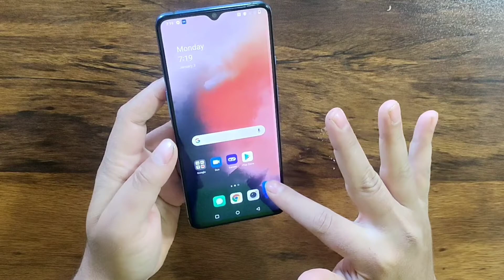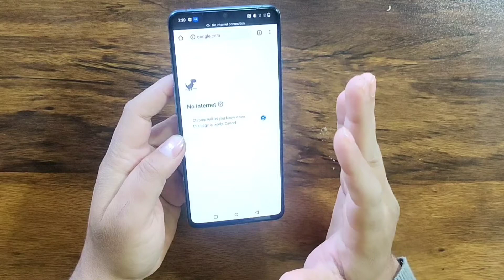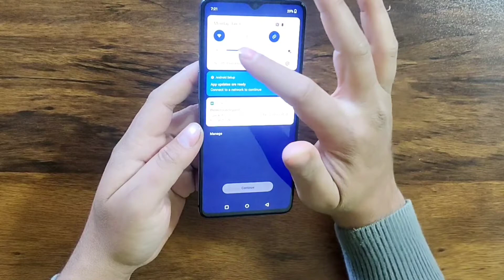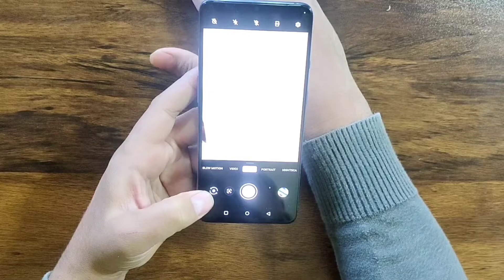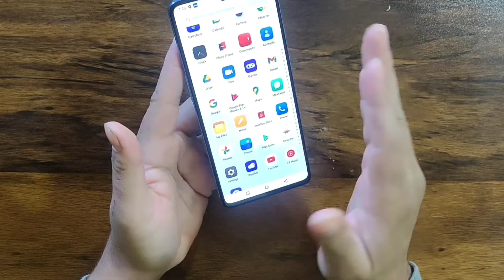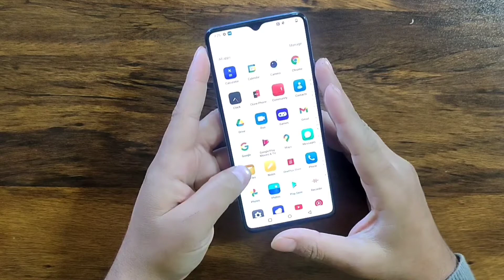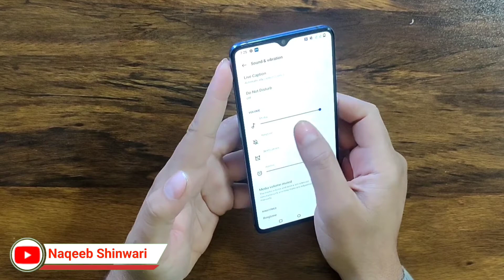OnePlus 7T How to Check: 10 Simple Steps🔥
in this video i am going to show you How to check OnePlus 7T 10 easy steps must watch this video don't miss any thing for more checking videos link below